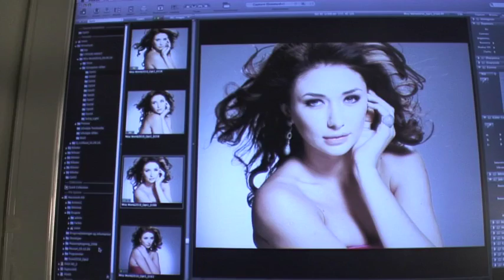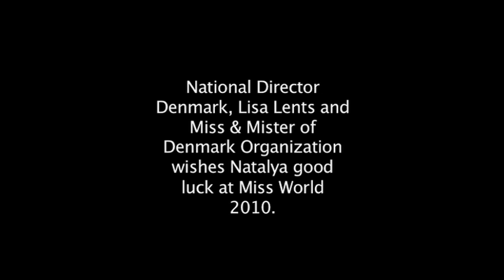Miss World Denmark 2010 - Natalya Averina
National Director Lisa Lents and Miss & Mister of Denmark Organization proudly presents Natalya Averina, who is representing Denmark at Miss World 2010 in China.